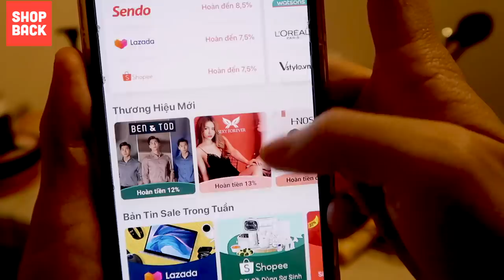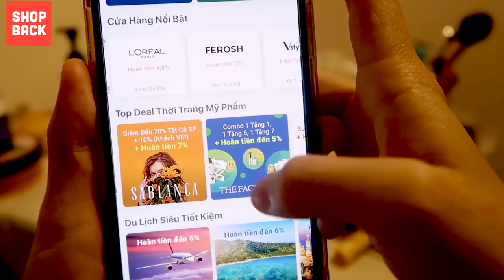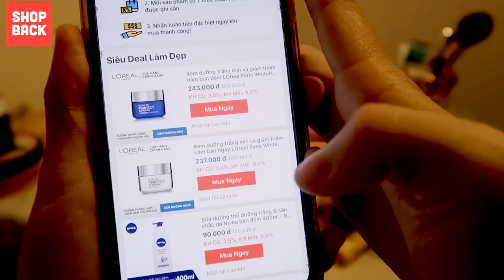BẬT MÍ CHI TIÊU 1 THÁNG CỦA LY VÀ JUN Ở VIỆT NAM ( HẾT HỒN LUÔN 😭😢 )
Mini game quà tặng từ Loreal trị giá 900k cho 2 bạn may mắn nhất thể lệ như sau
- Bước 1 : Follow instagram của @shopbackvn
- Bước 2 : vào bài post mới nhất mini game bình luận 3 số từ 000 -999
- Bước 3 : Tag 2 người bạn vào phần cmt ^^
kết quả sẽ được công bố vào ngày 25/05/2020 trên trang instagram của SHOPBACKVN